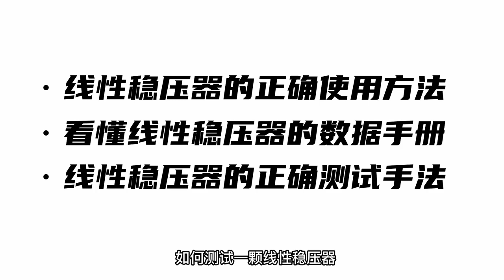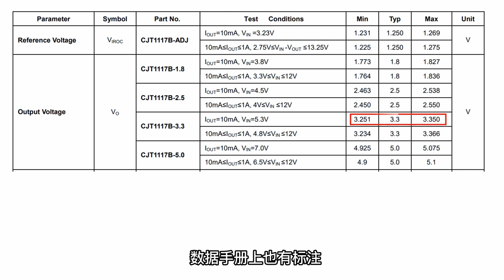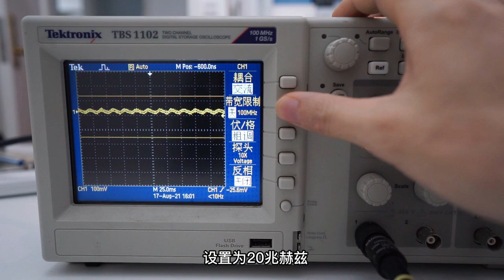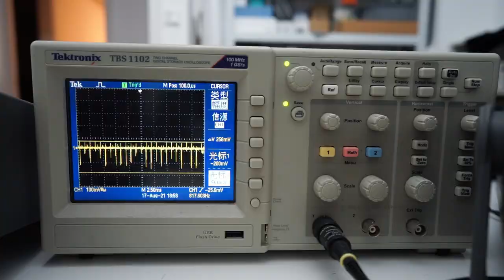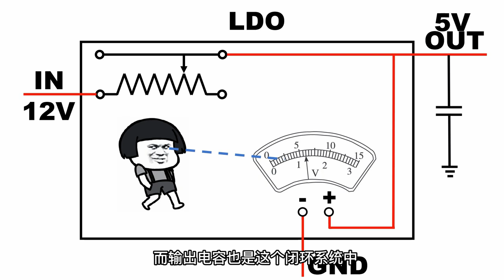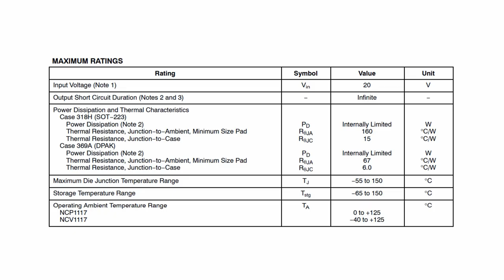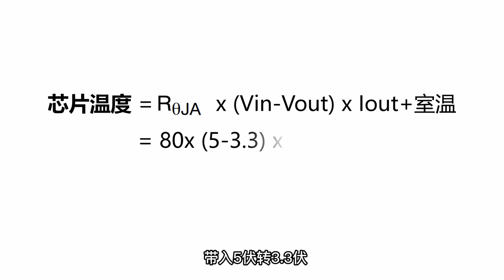2毛钱得线性稳压器（LDO）你也敢用？1117完整评测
本频道预计会在2022年底停止更新，内容将逐步新频道迁移至：工科男孙老师。

欢迎新老朋友订阅。
全网同名：工科男孙老师

最常见的线性稳压器有多少参数值得关注？
高价和低价的1117有什么区别?